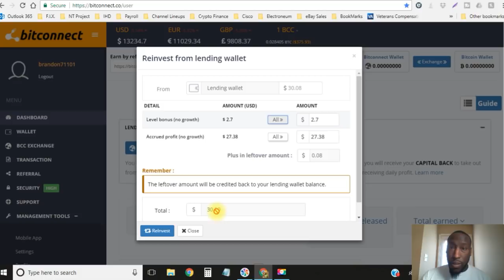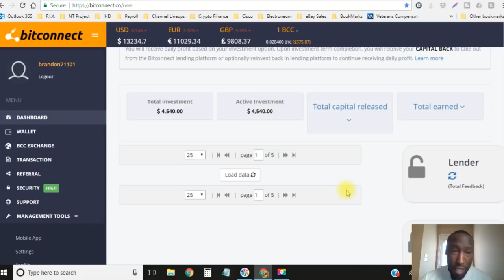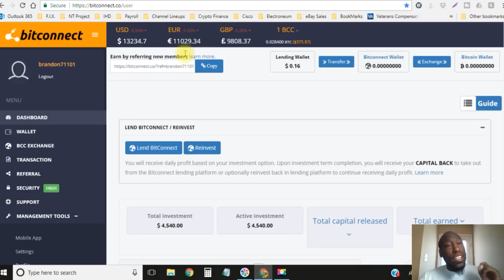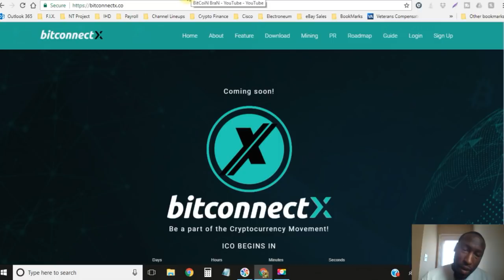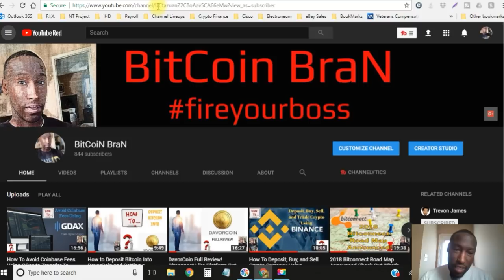Happy New Year 2018! Bitconnect Introducing a New ICO! BitconnectX! Must Watch Now!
Bitcoin Bran
Bit coin Bran
Bitcoinbran
bitcoinbrian
bit coinbran
bran

Electroneum
Electroneum review
Electroneum English
Electroneum English review
Electroneum review
Electroneum scam
Electroneum english presentation
Electroneum tutorial
Electroneum scam
Electroneum proof
Electroneum compounding
Electroneum calculator
Electroneum withdrawal
Electroneum Invest
Electroneum Deposit
Electroneum how to deposit

Regal Coin
RegalCoin

USI Tech
usi tech
Usi tech

Bitconnect
Bit Connect
Bitconnect
Bitconnect  review
Bitconnect  English
Bitconnect  English review
Bitconnect  review
Bitconnect  scam
Bitconnect  english presentation
Bitconnect  tutorial
Bitconnect  scam
Bitconnect  proof
Bitconnect  compounding
Bitconnect  calculator
Bitconnect  withdrawal
Bitconnect  Invest
Bitconnect  Deposit
Bitconnect  how to deposit
What is Bitconnect

OSP
Online marketing
Earn online
Work online